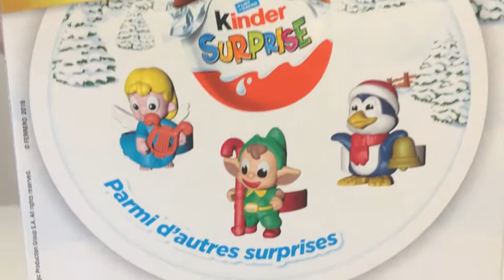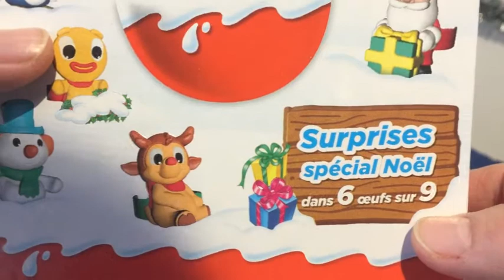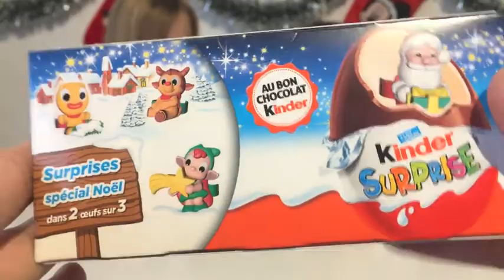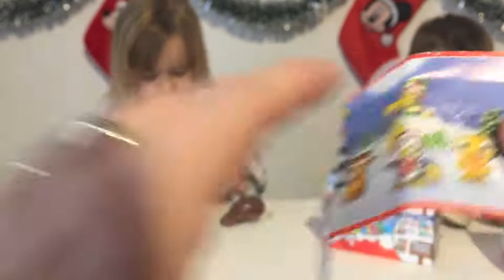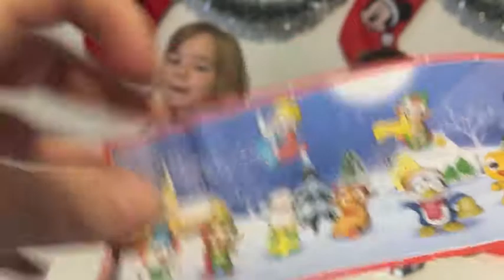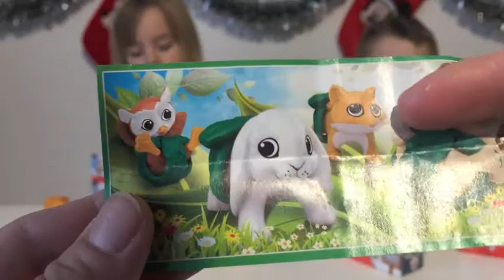(OEUF) 9 Kinder Surprise de Noël édition 2016 - 9 Kinder Surprise Christmas Edition 2016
On ouvre des Kinder Surprise Édition spéciale Noël pour compléter notre collection !!!

We open Kinder Surprise Christmas Special Edition to complete our collection !!!